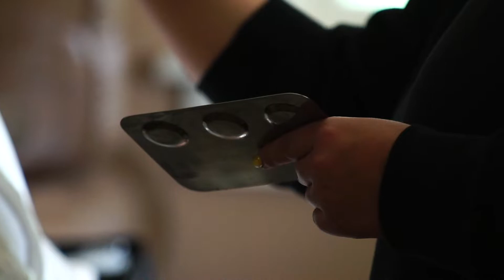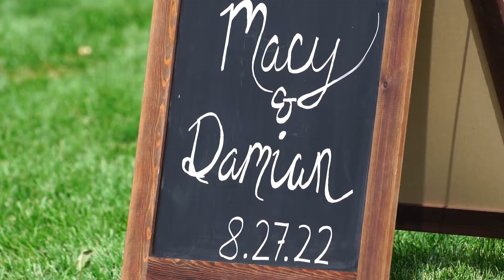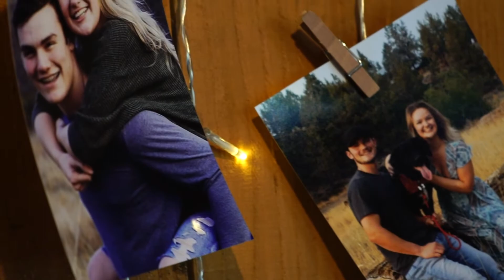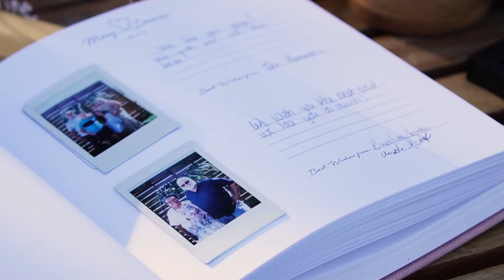{ The McLeod's } 8.27.22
Macy + Damian / The McLeod's

Terrebone Oregon